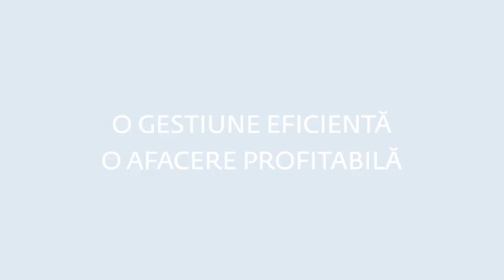Programul Sedona Retail: Solutia Profesionala COMPLETA de Gestiune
Programul Sedona Retail  este soluția profesională completă, flexibilă și ușor de folosit, care-ți asigură:

• controlul asupra stocurilor și angajaților, oriunde ai fi;
• eficientizarea afacerii prin diverse functionalități;
• fidelizarea clienților prin sisteme multiple.

Sedona Retail este un program de gestiune cu interfață intuitivă, ușor de folosit, care eficientizează timpul unei vânzări și de întocmire a documentelor fiscale, reduce timpul pentru realizarea inventarului și introducerea datelor.

Partenerii noștri beneficiază de consultanță gratuită la propriul sediu, indiferent de zona țării unde se află, livrarea gratuită a echipamentelor necesare pentru gestiune și asistență gratuită la instalarea acestora, contracte avantajoase de asistență și întreținere, realizarea gratuită a graficii pentru cardurile cadou și de fidelitate și prețuri avantajoase la achiziționarea întregului sistem. În plus, ai la dispoziție multiple interfețe care se pot adapta și personaliza în funcție de tipul de afacere sau magazin pe care îl gestionezi.

Indiferent de etapa în care se află afacerea pe care o administrezi, suportul este extrem de important, așa că Sedona Retail îți oferă asistență telefonică sau online și un set complet de servicii (consultanță, rețelistică, suport și instruire) pentru ca procesele de business să se realizeze rapid și cu cele mai bune rezultate.

Business actualizat? Sedona îți oferă soluţia profesională completă pentru optimizarea afacerii tale! Descoperă cel mai ușor de folosit program de gestiune